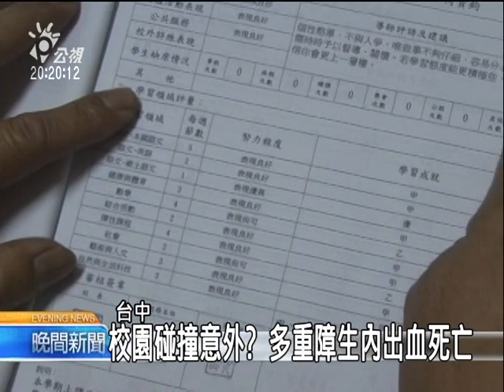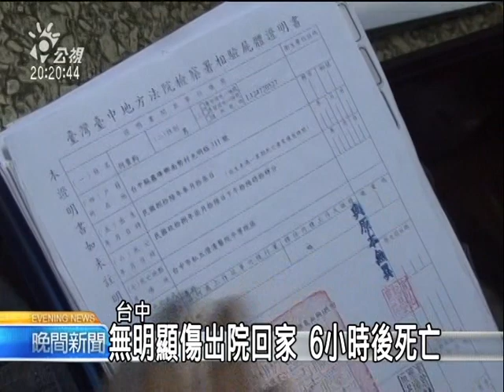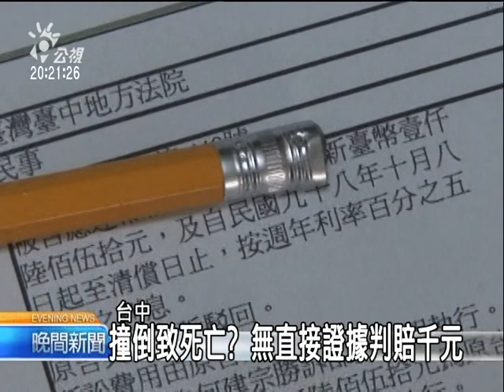20110104 公視晚間新聞 碰撞意外死亡 求償634萬判賠1650元